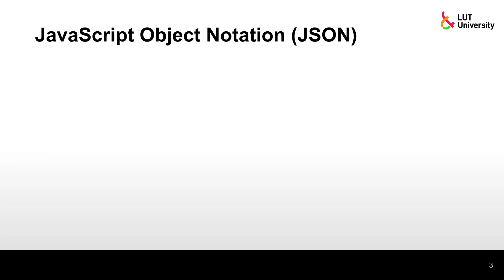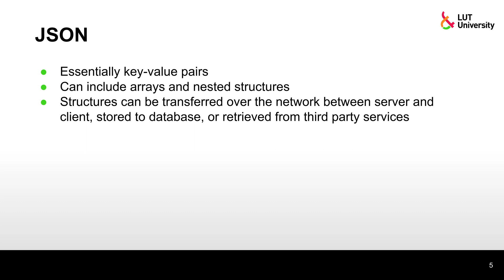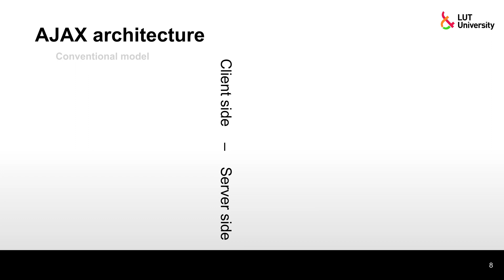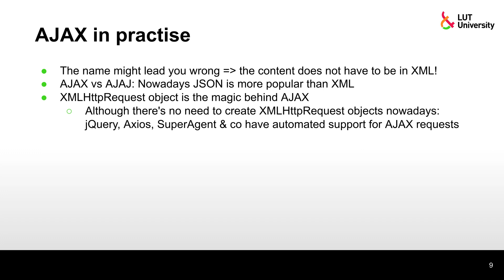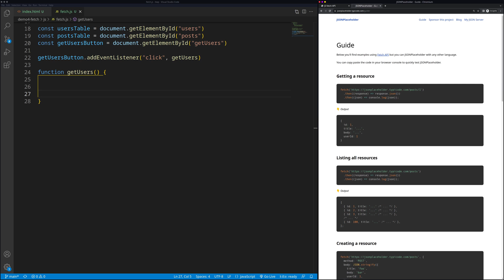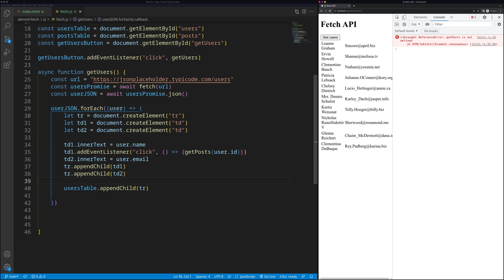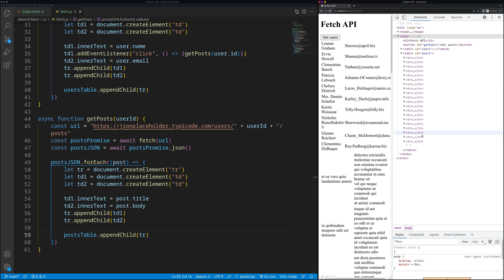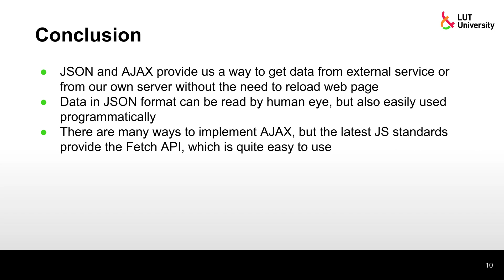JSON & AJAX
LUT University – Introduction to Web Programming